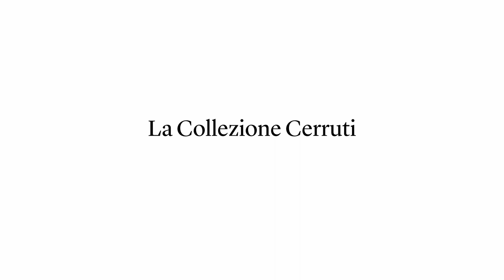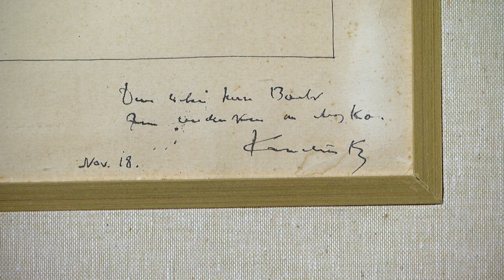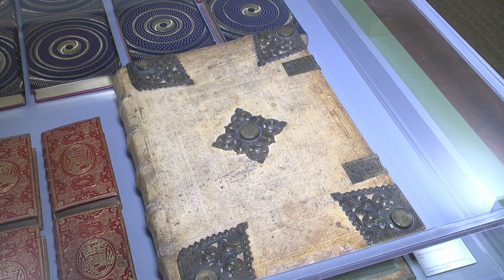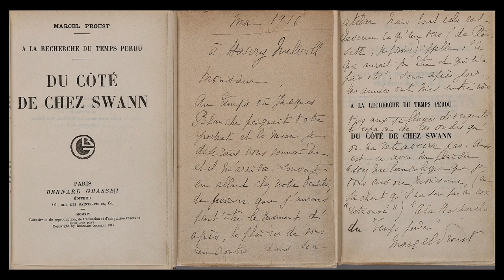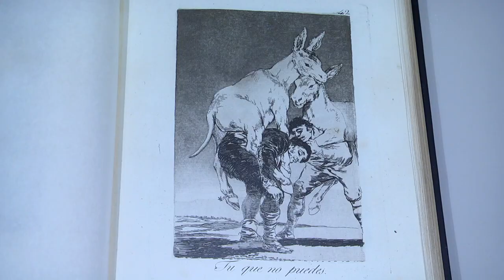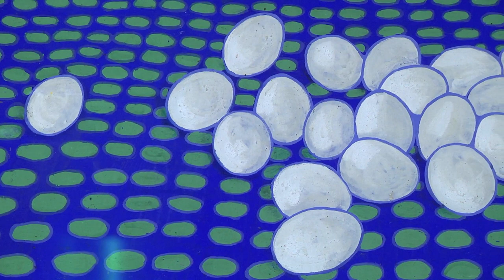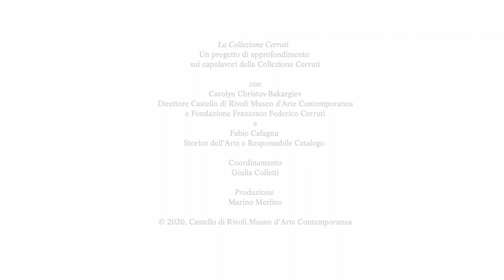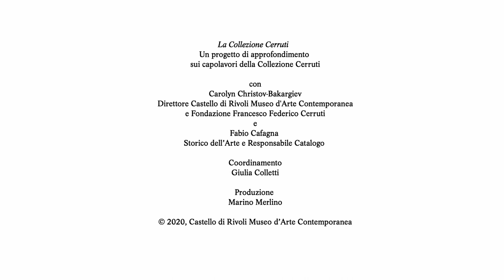The Cerruti Collection. The Billiard Room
Cerruti placed a billiard table in the basement of his villa and created an area to accommodate artworks of the 19th and 20th centuries. In terms of interior decoration, less care was taken with the rooms in the basement, which had a generally domestic character, than with those of a more formal character on the ground and first floors. The presence of a cellar of fine wines and a billiard table attests to the primarily recreational use of this part of the building, on occasions when guests were entertained. Much of the space is occupied by the cumbersome table, which lost its original function over the years, not least due to the steady growth of the collection of rare books and precious bindings, serving as a surface to display items of particular importance. As in the study on the ground floor, books play the leading role here and take up all the available room. The engravings of Francisco Goya thus occupy a small table between the sofas, while the five volumes of the Bible illustrated by Salvador Dalí (1967) are displayed in their original showcase in a corner. The treasures of this room also include the eleven volumes in which Willem and Joan Blaeu gathered together all the maps of the known world halfway through the 17th  century and the thirteen volumes of the first edition of Marcel Proust’s "À la recherche du temps perdu" (In Search of Lost Time) in the elegant bindings by Paul Bonet. The walls present numerous great paintings from the 19th and 20th centuries, ranging from Felice Casorati’s "Scherzo: uova" (Scherzo: Eggs, 1914) in tempera on cardboard to a large canvas of 1961 by Emilio Vedova, from an early female portrait (c. 1906) by Robert Delaunay to Federico Zandomeneghi’s "Coppia al caffè" (Couple in a Café, c. 1885) in pastel. A list of the series  of works displayed on just one of the four walls would suffice to demonstrate the collector’s eclecticism and his penchant for creating wholly unexpected constellations of images: from the disturbing crouched figure (1963–64) by Graham Sutherland to the composure of Massimo Campigli’s "La amiche" (Friends, 1954), the solemnity of Alberto Burri’s Sacco e rosso (Sacking and Red, 1954), the sinuous lines of Osvaldo Licini’s "Amalassunta" (c. 1950), the enigmatic blanckness of Piero Manzoni’s "Achrome" (1959) and the mysterious figure (1992) by Gino De Dominicis.